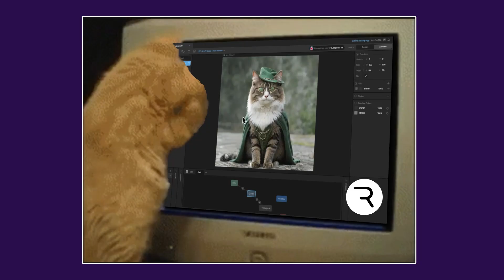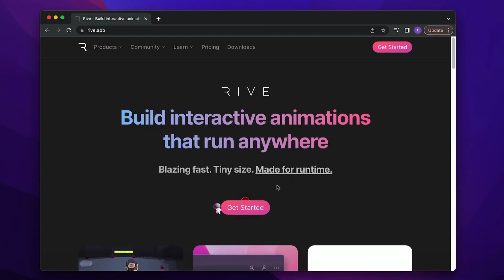Rive - Interactive Motion Era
Discover the web-based software revolutionizing interactive experiences. Create UI buttons, icons, text, HUDs, game menus, and more with any vector or raster illustration. Experience character interactions or even craft entire games.